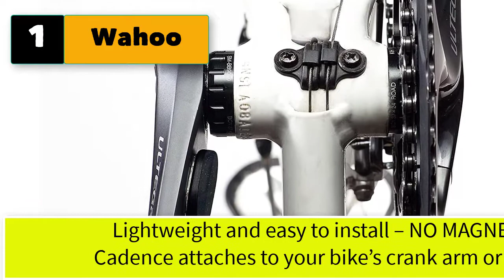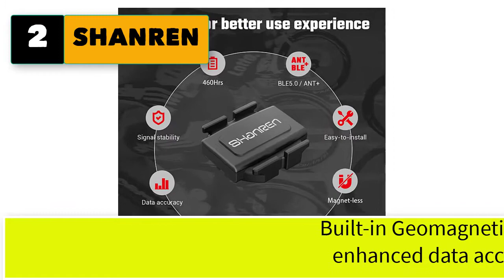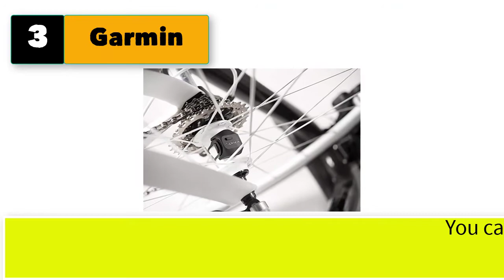Best Cadence Sensor For Spin Bike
Best 5 cadence sensor for spin bike

1. Wahoo RPM Speed and Cadence sensor for iPhone, Android and Bike Computers.

2. SHANREN Speed and Cadence Sensor, Bluetooth & ANT+ Wireless Bike Sensor, IP67 Waterproof.

3. Garmin 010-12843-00 Speed Sensor 2, Bike Sensor to Monitor Speed, Black.